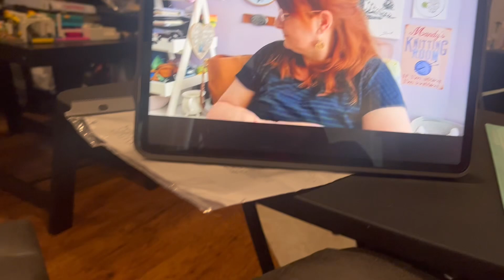Christmas In July ~ Karma’s A Stitch ~ July 21-24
I am working on completing the knitting portion for three personalized Christmas stockings this month.  One for Alex, my 8 year old, one for Anthony, my son, and one for myself.

I am also participating in a KAL being hosted by my two local yarn shops. For this knit along I am working on the Le Pouf Cardigan.

And of course the Christmas in July MAL that Mandy over at Mouse’s Makes is hosting.  You can get all the details on her channel

And finally, I will be casting on and working on a project inspired by a big birthday this month for another YouTube Channel host.

I am using the Top Down Christmas Stockings by Faye Kennington

Le Pouf is by Beata Jezek, my Ravelry page is

Nancy’s Stephen West cast on ~ I will be casting on the Meshy Twist ~ My Ravelry page will be

ADMIN:
Where you can find us:
Ravelry:  76Karma (Tonya)
                94Karma (Anthony)